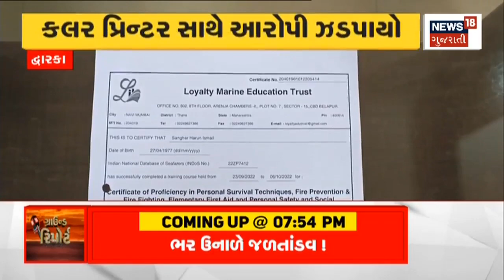Dwarka News | સલાયામાં કલર પ્રિન્ટર સાથે પકડયા આરોપીઓ | Marksheet | Gujarat News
Accused caught with color printer in Salaya in Dwarka

દ્વારકામાં સલાયામાં કલર પ્રિન્ટર સાથે પકડયા આરોપીઓn18oc_Dwarka